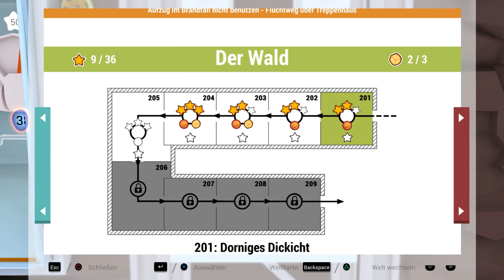Shift Happens #08 | Wir geben den Bugs Schuld an unserem Scheitern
Soooooo sehr hab ich mich auf ein weiteres Let's play together mit Goonikon gefreut und jetzt ist es da. Mit Shift Happens wagen wir uns wieder an einen Koop-Knaller, indem wir gemeinsam Rätsel lösen (sollten). Leider werde ich dabei immer wieder vom Spass Goonikon herumzuwerfen abgelenkt. Als "Plom" und "Bismo" knobeln wir uns durch die Welten und haben dabei 'ne Menge Spass. Wir hoffen, Ihr auch ;).